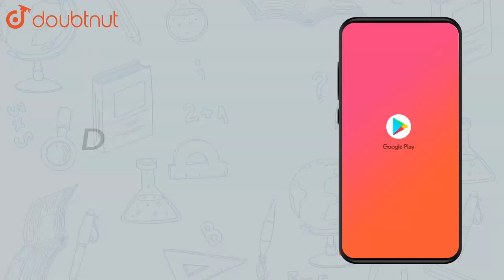Commercially available HCl contains 38% HCl by mass. Calculate | Class 12 Chemistry | Doubtnut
Commercially available HCl contains 38% HCl by mass. Calculate molarity of solution if the density is 1.19 g/mol.

Online Class में Admission लेने के लिए यहाँ click करें :
👉Class 12 | CBSE Boards | English Medium :

👉 Have Any Query? Ask Us.